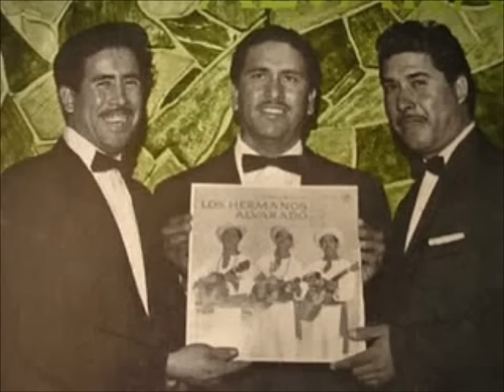Los Hermanos Alvarado- Trigo Soy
Los Hermanos Alvarado, fue un trío de música cristiana de cuerda, cuya carrera musical se extendió por tres décadas. Estuvo conformado por los hermanos Román, Rosario y Juan Alvarado